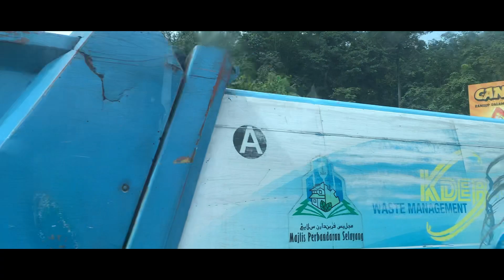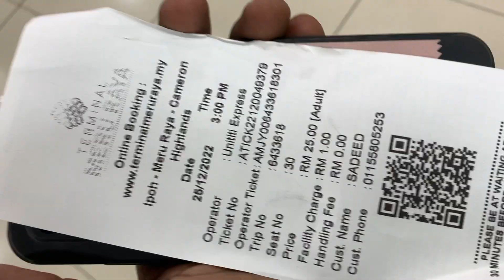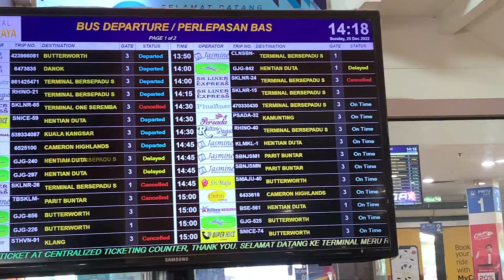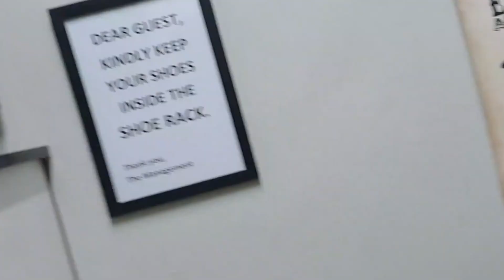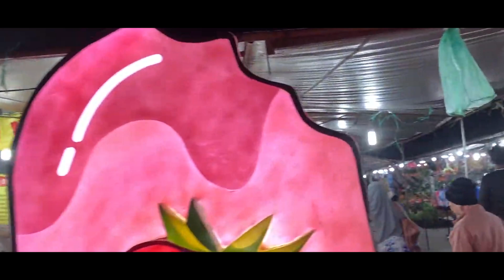GOING TO CAMERON HIGHLANDS `VLOG 7